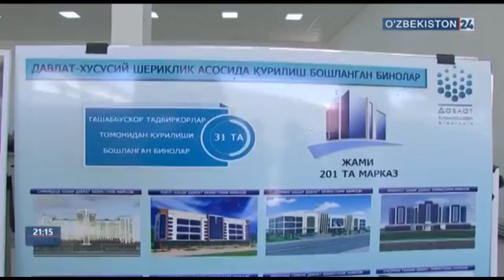Olmazor tumanida quriladigan Davlat xizmatlari markazi taqdimoti